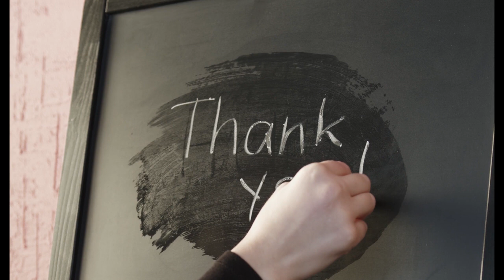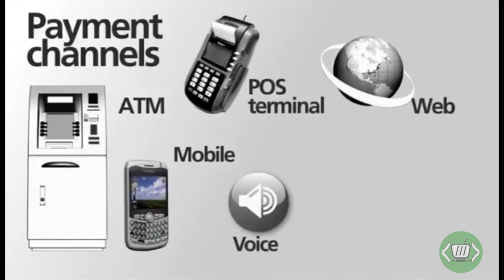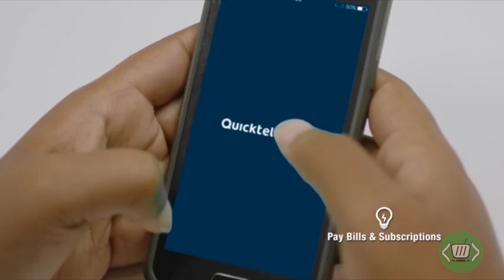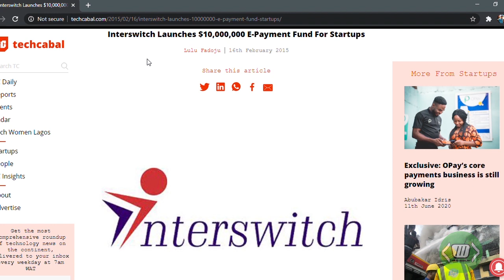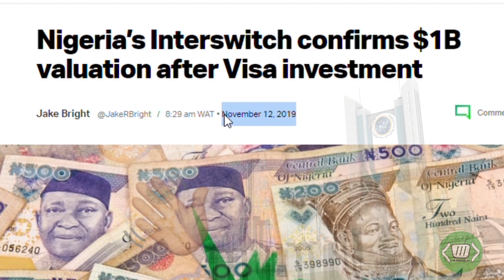The Story of Interswitch - Nigeria's First Billion Dollar Tech Company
Hello guys, welcome back to Falt Tv. Sorry we have been away for a long time but we are back now to serve you.
We stopped for a while to build our parent Falt Incorporated. So far we developed 4 Apps and 1 Game.

Video Credits: Interswitch, Verve, Quickteller Channels
News Sources:
Vanguard, All Africa, Techcabal, Techcrunch